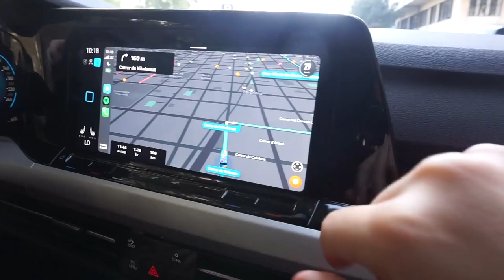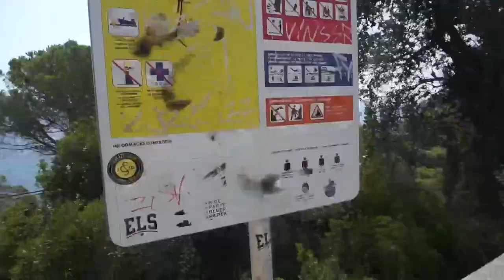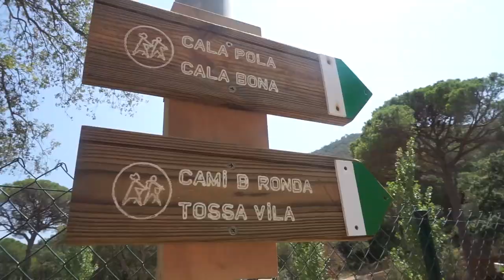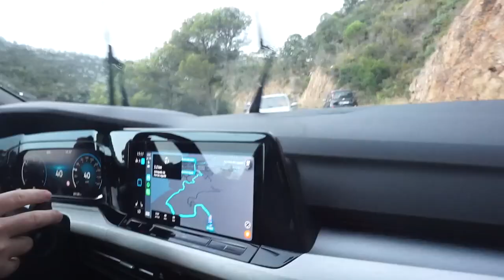Las MEJORES PLAYAS y CALAS de la COSTA BRAVA| Dolce Placard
¿Cuáles son las calas y playas más bonitas de la COSTA BRAVA en Cataluña y cómo llegar a ellas?